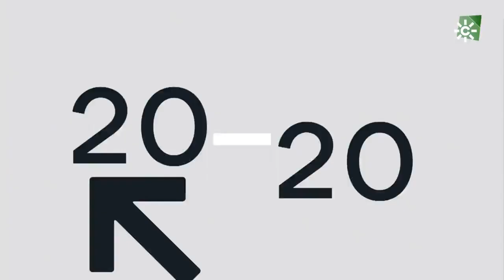Toñi Moreno Sorprende a Cantante Dominicano, Junior Suero, En el Programa "El Verano De Tu Vida"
he aquí, uno de los dias más bonitos y especiales de mi vida.
Después de más de 9 años sin ver a mi madre, el equipo del programa
"El Verano de tu vida" Con Toñi Moreno Presentando, hizo todo lo posible por que ese sueño se hiciera realidad. Con La ayuda de mi esposa y mis hijas, que han sabido mantener el secreto hasta el final.
También quiero agradecer a todo e equio de Orquesta Vintash, porque sin ellos, esto no hubiera sido posible vivirlo.

Estaré eternamente agradecido con todo el equipo de la productora Happyending.